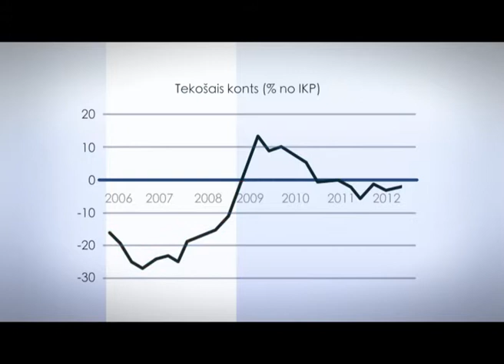Ekonomikas ABC: Kas ir maksājumu bilance?